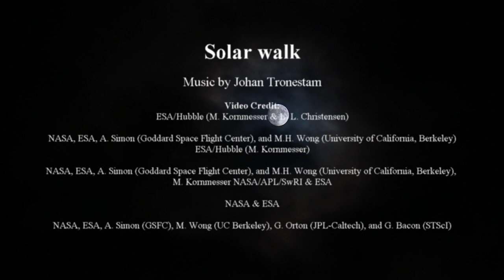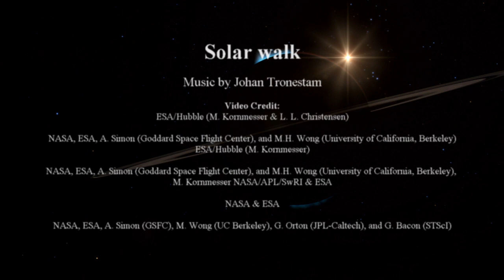Solar walk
(This is a beta version that will be changed a bit before it's finished)

NASA, ESA, A. Simon (Goddard Space Flight Center), and M.H. Wong (University of California, Berkeley)

NASA, ESA, A. Simon (Goddard Space Flight Center), and M.H. Wong (University of California, Berkeley), M. Kornmesser

ESA/Hubble, L.Calçada

NASA/APL/SwRI & ESA

NASA & ESA

NASA, ESA, A. Simon (GSFC), M. Wong (UC Berkeley), G. Orton (JPL-Caltech), and G. Bacon (STScI)